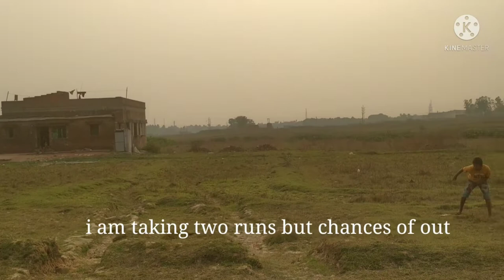first vlog of cricket a match of cricket ll highlights ll CW HUMAYUN llcricket with humayun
angad thakur
agni thakur
bolt
bolt the pug
pug
pug dog
happy family
family fun
family man
online school
cricket academy
apple
friends
clay idol
daily vlogs
daily vlogger
gopro
gopro hero8
mumbai
high speed internet
filmora
editing software
happiness
happy kids
fun
cricket
corona
alexa
brand ambassador
sanket sir
Zetlight
aquarium
M3 sports
Good luck cafe
india australia test
SS TON bats
Speed arm
cricket
cricket highlights
cricket vlogs
batting highlights
wicket camera cricket match
gopro cricket
cricket gopro
gopro batting
batting
wet pitch in cricket
daily vlog
fielding gopro
gopro on fielder view
taking high catches in cricket
high catch in cricket match
gopro cricket match
how to take high catches in cricket
fielder gopro camera view
runner in cricket
running in cricket